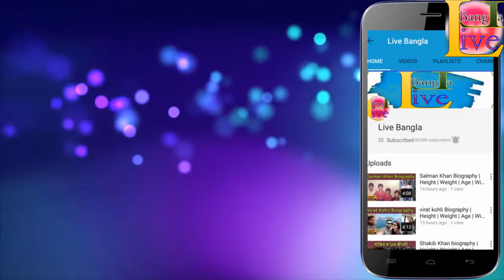Hailee Steinfeld Biography ❤ life story ❤ lifestyle ❤ husband ❤ family ❤ house ❤ age ❤ net worth,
Track Info:-
Title: Alive
Artist: Ikson
Genre: Dance & Electronic
Mood: Bright

                              *** ANTI-PIRACY WARNING ***